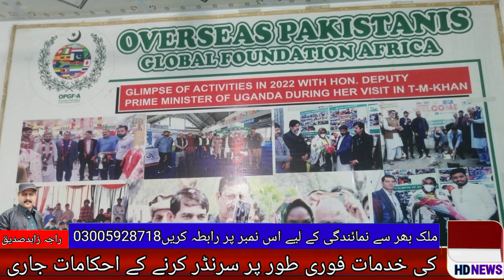Eyes are no less than a priceless gift from Allah Almighty to man# ppr hd news